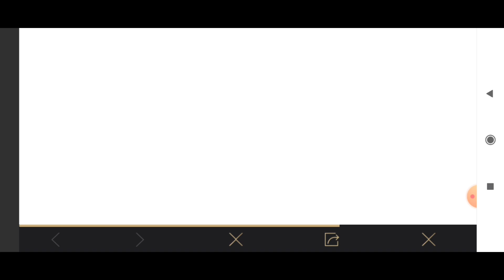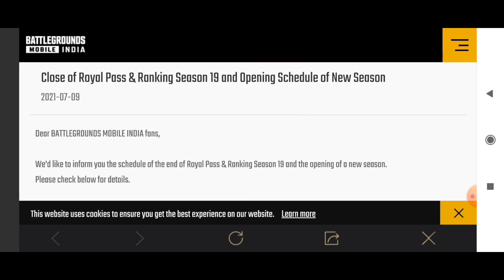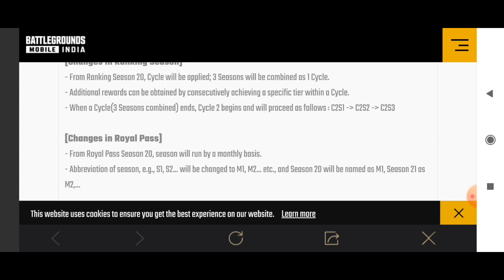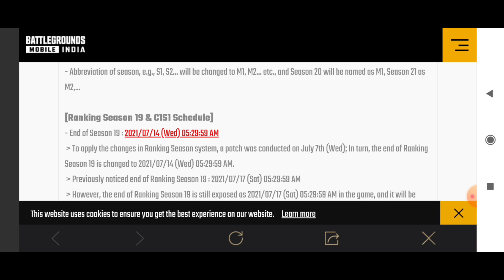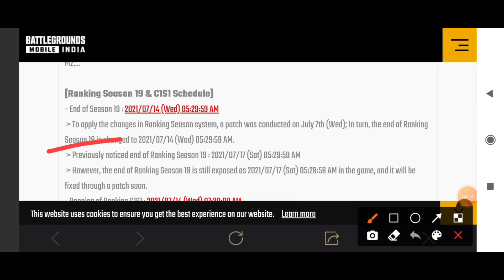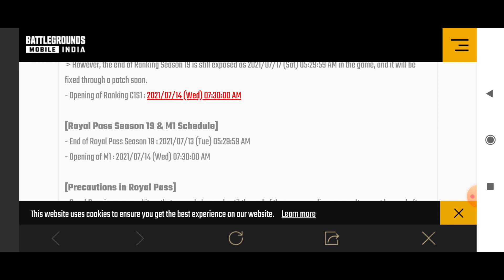BGMI Seasion Ranking Latest News 2021 | BGMI ki badi updates 2021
Cover Topics

bgmi new feature 2021
bgmi new rank
bgmi new seasion
bgmi monthly update 2021
bgmi update date 2021
bgmi seasio start date 2021
bgmi royalpass end date 2021